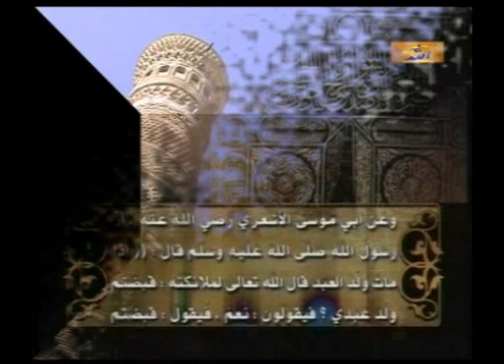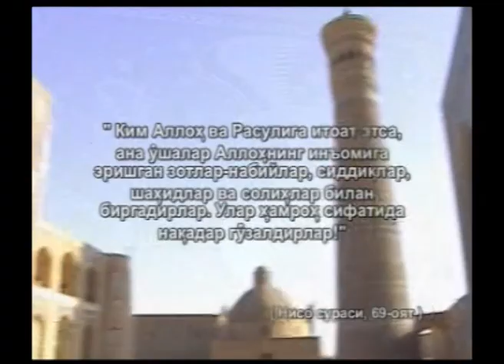Жума маъвизаларидан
Ўзбекистон мусулмонлари идораси Бухоро шаҳар "Хўжа Тоббанд" жомъе масжиди имом хотиби, ўткир воиз, Азизхўжа Хайруллоҳ ўғли маърузасидан лавҳа...